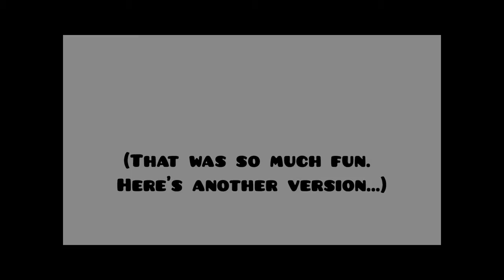I Think It Could Be Possible /Jont Cover - Lex & Ali (UK)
Love this version submitted by Lex & Ali!

"I Think It Could Be Possible" - Produced, Written and Performed by Jont- is the first single from the upcoming album, Thank You For The Medicine, that will be unveiled throughout 2020.

AND
...find out how to submit your cover video
...visit often to see versions from around the world!

STAY IN TOUCH / JONT